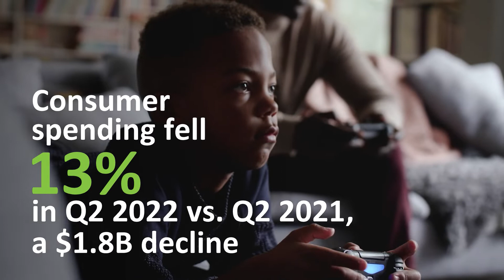U.S. Games Games Market Dynamics Q2 2022 Trends and Highlights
Take a glimpse into the U.S. video games industry with key market insights and an analysis of emerging trends. An integration of POS and consumer information provides a clear picture of hardware sales, accessories, and add-on content.